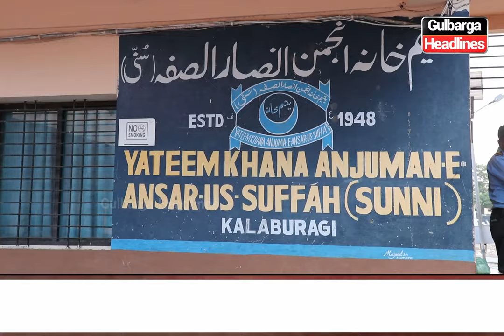Khidmat-E-Millat Gulbarga Organized Dawat-E-Iftar & Cloth Distribution Program At Yateem Khana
Khidmat-E-Millat Gulbarga Organized Dawat-E-Iftar & Cloth Distribution Program At Yateem Khana Anjuman-E-Ansarusuffah Gulbarga